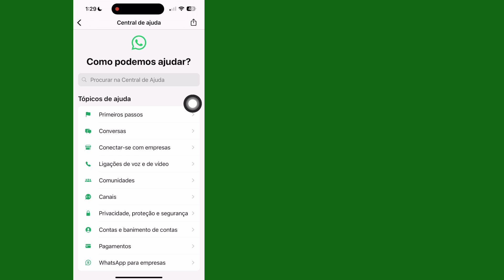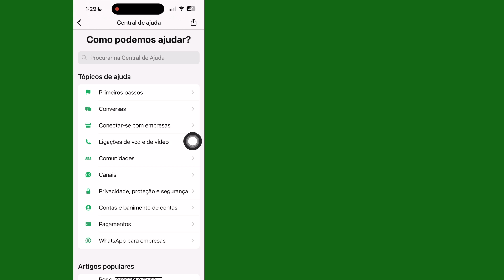Cómo solucionar el problema de llamada no disponible de WhatsApp en iPhone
Aquí en este video te mostraré [Cómo solucionar el problema de llamada no disponible de WhatsApp en iPhone]. Así que mira este video con atención y no te lo saltes, si te lo saltas, no lo entenderás muy bien, así que si tienes algún problema, puedes preguntarme y comentar a continuación. Intentaré resolver tu problema.

¿Por qué la llamada de WhatsApp dice que no está disponible en iPhone?

¿Por qué mi iPhone no permite llamadas de WhatsApp?

¿Cómo soluciono que WhatsApp no ​​esté disponible temporalmente en iPhone?

¿Qué significa no disponible en la llamada de iPhone?

 por qué la llamada de WhatsApp no ​​está disponible pero el mensaje se entregó en iPhone

llamada de WhatsApp no ​​está disponible pero no está bloqueada

llamada de WhatsApp no ​​está disponible después de un timbre en iPhone

por qué la llamada de WhatsApp dice "no disponible" después de un timbre

por qué la llamada de WhatsApp no ​​está disponible pero el mensaje se entregó en Reddit

llamada de WhatsApp no ​​está disponible pero no está bloqueada en iPhone

cómo solucionar el problema de llamada de WhatsApp no ​​disponible

llamada de WhatsApp no ​​disponible

solucionar llamada de WhatsApp no ​​disponible

solucionar llamada no disponible WhatsApp

solucionar problema de llamada de WhatsApp no ​​disponible

cómo solucionar llamada de WhatsApp no ​​disponible

No disponible